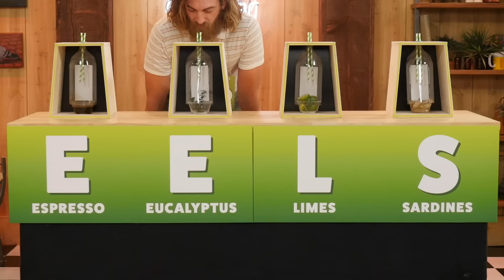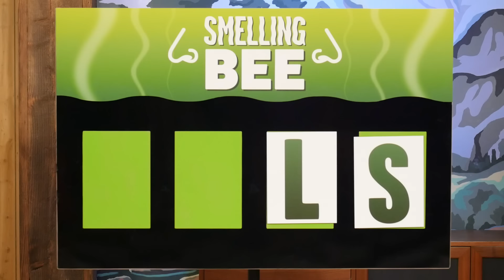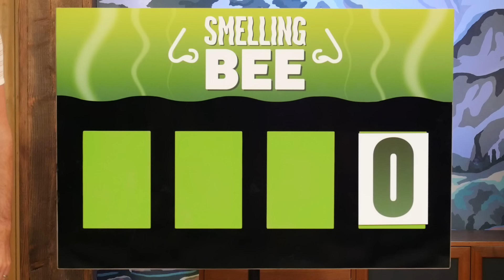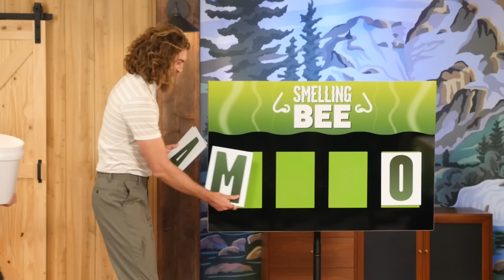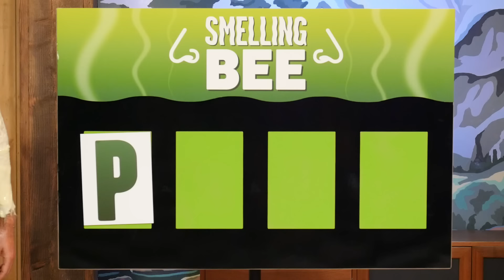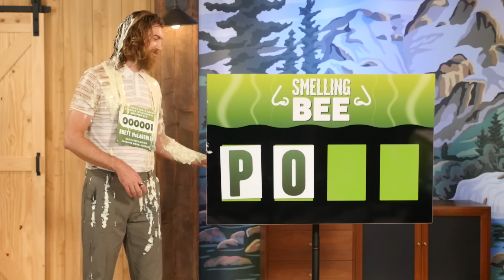Extreme Smelling Bee Challenge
In today's game, we're seeing whose nose knows best. GMM #1863